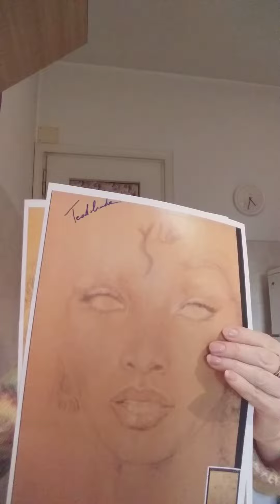3rd step! theresult !! wonderfulportrait of lady donnasummer by me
and Voila! here we are ! in this video ...there is a sort of stop in a particular moment Cause i was disturbed by the Noises ( drilling) of a neightboughs,  ! indeed few minutes before i recorded a longer and more articulated one but all of a sudden a terrible noise ruined all! ( i deleted) .
so This one is really not perfect the way i wanted ...for describing Good what i had in my mind and
i guess i also forgot a part of my speech 🤨in that confusion and i was in a hurry ! fearing new bad noises
anyway ENJOY this awsome showing ...the How this creation started
1st, 2nd and 3rd step ! and ...Bam the finalresult that actually is a sort of capolavoro ! 😜 that in italian
means masterpiece ! yup Despite i m enough shy and i ve always declared that
- i m Not Leonardo da Vinci - cause i didn t born as artista and i never experienced a lot at all !
( i only had this hobby in young age and i re-started 5 y ago in my spare time )
well IN THIS CASE and in occasion of other portrait i did these years Hey , i may say that
i d ve been a good alumn in the Bottega-school of leonardodavinci !!
look ! her eyes ! her lips her expression ! the hair too her being sophisticated and sensual at same time ! i got it ! ok ok it s not 300% perfect ! cause i depicted the nostrils a lil bit less wide
but the rest is full of similarities !
i re-created this beatifulface , and i m prod of the How it came out
chi mi conosce sa che Non mi vanto mai delle mie capacitá ma ragazzi questa volta e circa altri ritratti fatti questi anni , (e Non avevo esperinza alcuna ne seguito scuole artistiche!) beh fatemelo dire e
myart arte quasi perfetta , la somiglianza e incredibile !! eccetto le narici che mi son venute leggermente piu strette di quanto le,avesse in realta ...per il resto è proprio lei !!
bravissima e talentuosa cantante singer con una voce sempre intonata ed un vibrato eccellente!
regina della discomusic nei 70s ed 80s ma io direi di piu ! msi etichettare una voce !
no possible here Removing that fragment of music , i hope it will be Not Deleted🤞
artista io ? si mi ci chiamano , mi defiscono cosi e lo apprezzo molto !
mio padre sarebbe orgoglioso di me e credo lo sia ...dall Altra Dimensione .